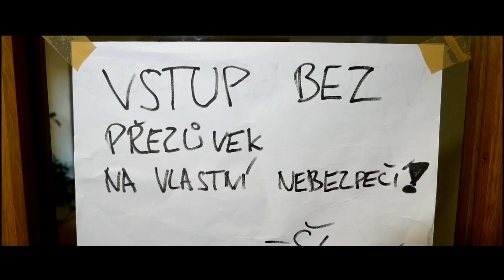Nástup na maturitním plese GJP 2017 - Mafie (z pódia)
Nástup maturantů na maturitním plese 2017 Gymnázia Dr. Josefa Pekaře Mladá Boleslav - téma: Mafie

Začátek nástupu: 6:50
Společná část: 9:15

Hudba použitá při nástupu:
Christina Aguilera - Express (Burlesque)
Parov Stelar - Booty Swing
Ricki-Lee - Can't Touch It